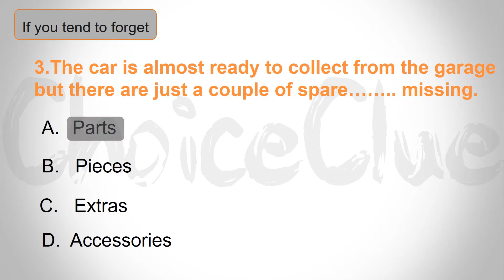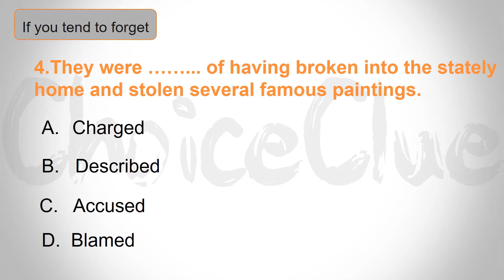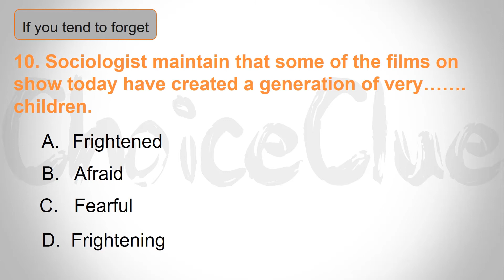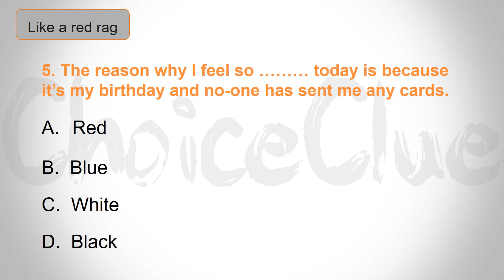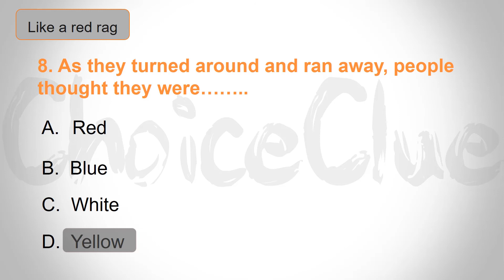English Grammar Quiz on Like a Red Rag || English MCQS for beginners || Intermediate level 1 & 2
​@Choice Clue

a red rag
if you tend to forget

This series of English grammar will be a great support to all those learners who want to learn English from the beginners' level.

This channel ChoiceClue is specially designed to provide to our viewers for all kinds of test preparation like NTS, OTS, PTS, CTSP, PAF, PAK NAVY, PAK ARMY  and ITS.

So stay tuned with us and never forget to the Subscribe our YouTube channel ChoiceClue by clicking the subscribe button as well as a bell icon to get the latest notification about our latest uploads.